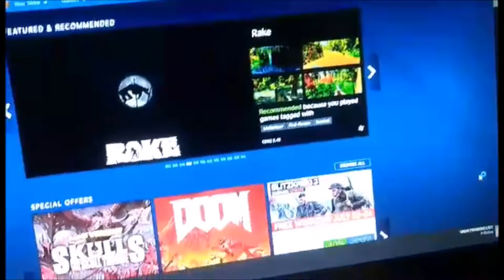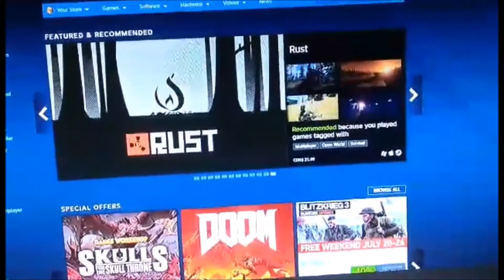What Should I Buy on Steam?